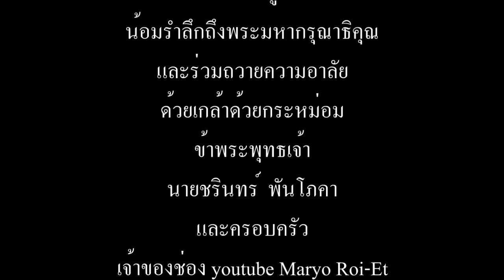เกษตรกรชาวบ้าน | น้อมส่งเสด็จสู่สวรรคาลัย (ในหลวงของปวงชนชาวไทย)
พฤหัสบดี ๑๓ ตุลาคม ๒๕๕๙

พระบาทสมเด็จพระปรมินทรมหาภูมิพลอดุลยเดช มหิตลาธิเบศรามาธิบดีจักรีนฤบดินทร สยามมินทราธิราช บรมนาถบพิตร ( ร.๙ )

สวรรคต เวลา ๑๕.๕๒ น. ณ โรงบาลศิริราช

พระชนมพรรษา ๘๙ปี

ทรงครองราชสมบัติได้ ๗๐ปี

ขอน้อมส่งเสด็จสู่สวรรคาลัย น้อมรำลึกถึงพระมหากรุณาธิคุณและร่วมถวายความอาลัย

ด้วยเกล้าด้วยกระหม่อม

ข้าพระพุทธเจ้า เกษตรกรชาวบ้าน ช่อง youtube : Maryo Roi-Et

ขับเสภา แสนอาลัย "ในหลวงของปวงชนชาวไทย
โดย วรศักดิ์ วรยศ
Cr.อ้นแคนเขียว Entertainment

Cr. เพลงประกอบ